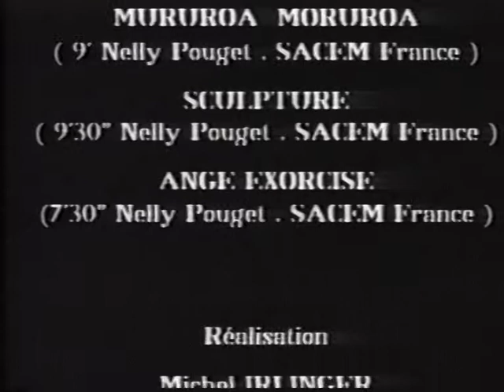Nelly Pouget Quartet - Concert Live au Procréart - Alysée Musicora 93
Premier extrait de la vidéo-musique produite par Minuit Regards en 1996.
Avec Nelly Pouget (sax alto), Noah Rosen (piano), James Lewis (contrebasse), Makoto Sato (batterie).